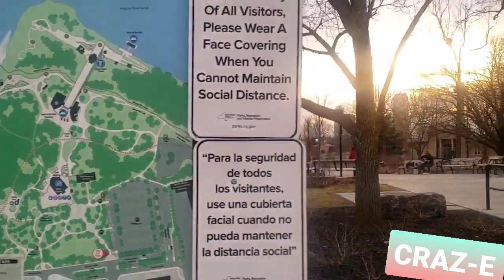Niagara Falls and Light show day vs night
niagara falls is beautiful but there comes a special surprise at night when the falls are lit up in beautiful colors